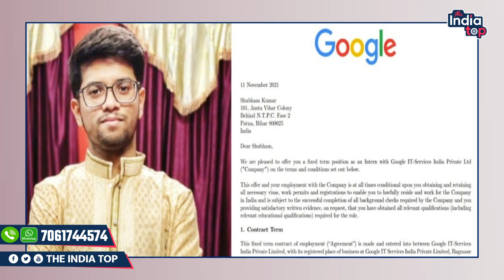IIT बिहटा के शुभम को 80 लाख का पैकेज काम के साथ UPSC की तैयारी भी करेंगे